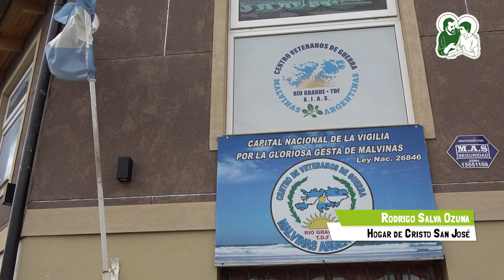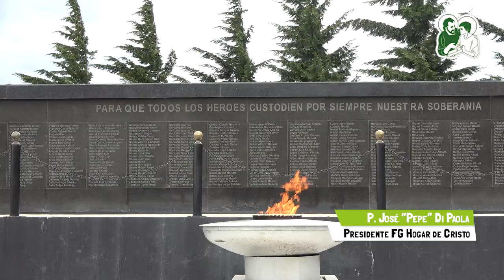Tierra Del Fuego | Peregrinación Nacional del Hogar de Cristo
Luego de recorrer más de 10.000 km la Familia Grande llegó al fin del mundo!

La Virgen de Luján, peregrinó por el barrio hasta el Centro Pastoral Jesús Misericordioso donde el Padre “Pepe” Di Paola dió la bendición a la comunidad.
El recorrido continuó hasta la plaza Islas Malvinas, Municipio de Ushuaia, donde se realizó la santa misa y se celebró la llegada de la Peregrinación Nacional del Hogar de Cristo bajo el lema niunpibemenosporladroga. Nuestra madre la Virgen, fue recibida con mucha alegría por la comunidad, ex combatientes de la Guerra de Malvinas, representantes del gobierno provincial y miembros de la Fuerzas Armadas.